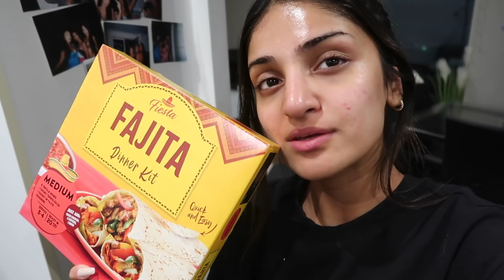*realistic* what I eat in a day | Kim Mann